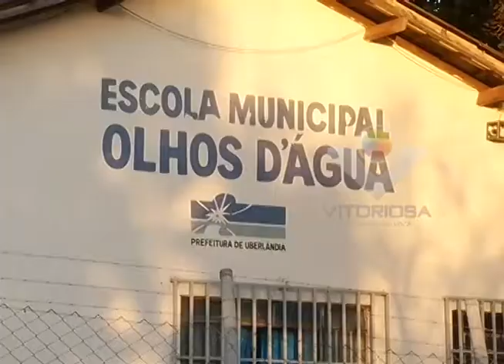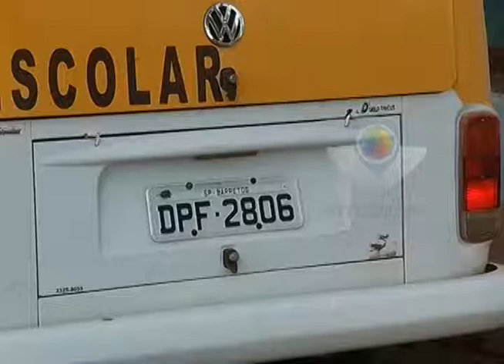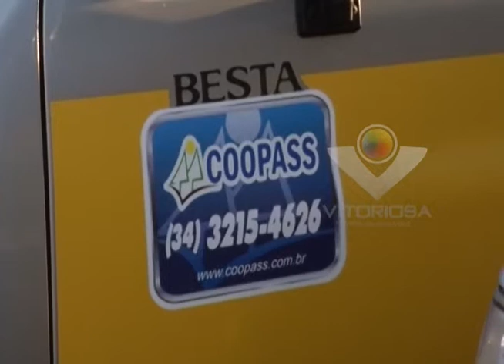Após volta às aulas, nova empresa de transporte escolar começa os trabalhos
Reportagem de Vinicius Lemos
Imagens de 04/08/15